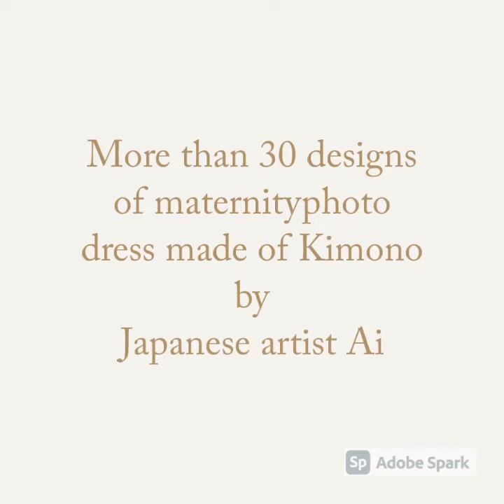Maternity photo dress made of Kimono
Maternity photo in kimono dress and belly painting by
@tokyo.bodypainting artist Ai Matsusaka.
Inspired by Japanese traditional beauty, this maternity photo dress is made of Kimono. You can chose among more than 30 different designs.
And the belly painting combined with Kimono also has some Japanese typical designs such as cherry blossoms, camellias, cranes and swords.

If you wish to have Japanese design maternity painting / maternity photo service as well as costume made of Kimono near Tokyo, Yokohama and Yokosuka, please contact to the artist Ai from the link.